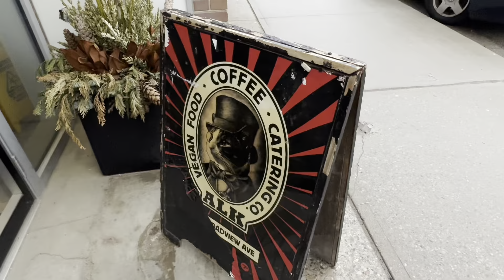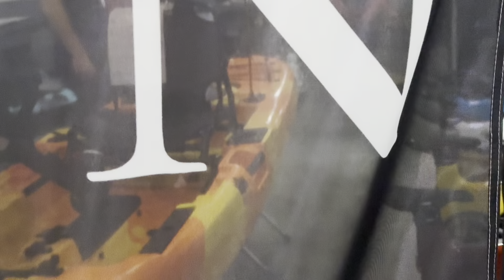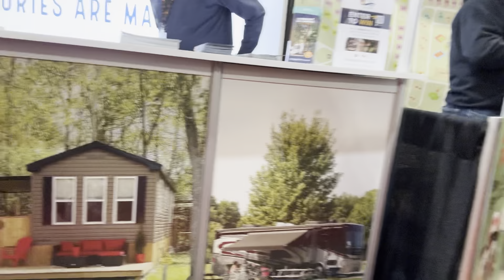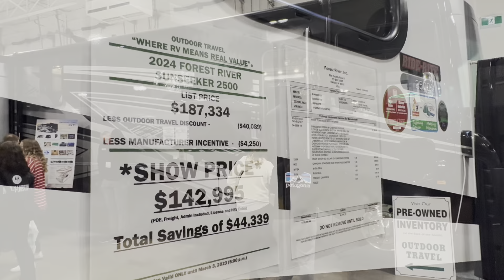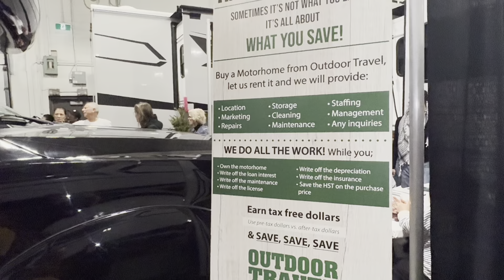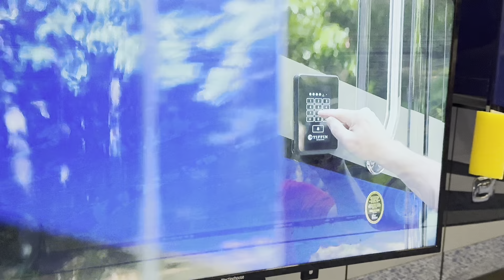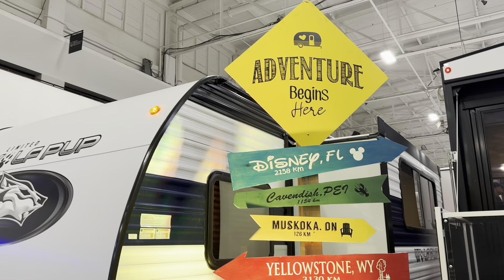New Car & RV Show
Our adventure begins with a heartwarming gesture that sets the tone for the day ahead. As we set out to pick up my friend's new car, little do I know that he has a special surprise in store for me. Watch as his thoughtful gesture touches my heart, reminding us all of the power of genuine friendship and generosity.

Picture this: we're on our way to pick up my friend's new car when out of the blue, he hands me his spare key! Talk about a curveball! Watch as I'm caught off guard and try to process the generosity and trust behind this spontaneous gesture.

 Our next destination takes us to the mesmerizing world of the RV show, where the air is alive with the promise of endless possibilities for adventure. As we wander through rows of gleaming vehicles, our imaginations take flight, envisioning epic road trips, cozy campfires under starlit skies, and unforgettable encounters in the great outdoors.